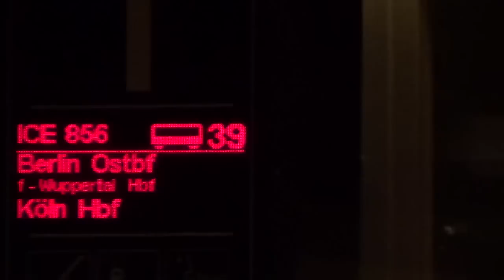Bem ICE 3 Notstopp in Gütersloh wegen eines Schwerverletzten im Zug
Bem Typisch Gütersloh ein Doppelter ICE 3 musste Notstopp einlegen wegen ein Schwerverletzten im Zug.ERB 67 Eurobahn Talent auf der P Bahn und IC 2 nach Köln auf der G Bahn und die ERB hatte Vorfahrt so geil.RE 6 auf Gleis 4 hatte Ausfahrt nach Bielefeld auf der P Bahn fuhr der als der RE 6 Weg war kam der IC nach Berlin und musste noch ein wenig warten bis die Strecke Frei war.